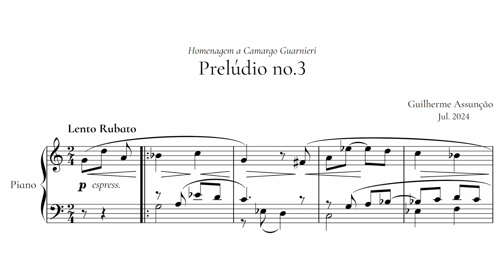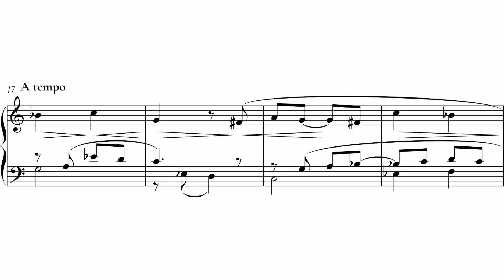Prelúdio no.3 for Piano - Guilherme Assunção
This is my prelude no.3, which could be called a Brazilian 'modinha'.

C. Guarnieri, my tribute, he was an amazing composer who dedicated his life to composing national Brazilian music in his words. I hope you enjoy!

Piano: Guilherme Assunção